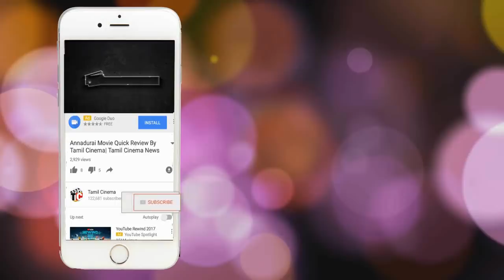ஏமாற்றிய காதலி! நண்பனுடன் சேர்ந்து பாலியல் வன்கொடுமை செய்த காதலன்| Tamil Cinema News